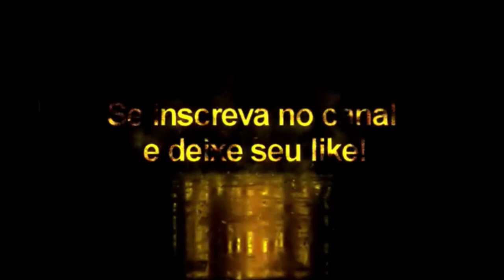Wijnaldum + Tattoo Compatível com todos Patchs - Pes2021